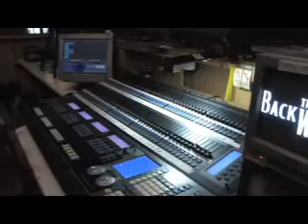The Backwards - Butlins Shows - Skegness 2008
One of The Backwards shows at Butlins resorts 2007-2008